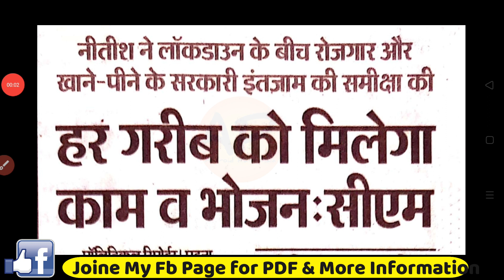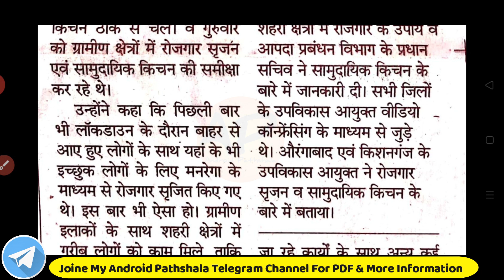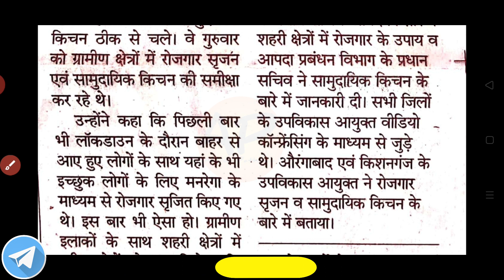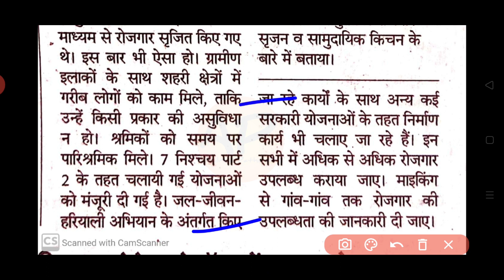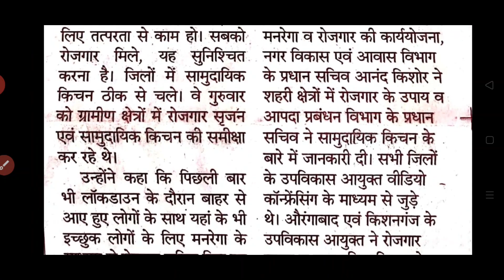बिहार में संविदा पर भर्ती होगी, बिहार में कोरोना के कारण संविदा पर भर्ती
बिहार में संविदा पर भर्ती होगी, बिहार में कोरोना के कारण संविदा पर भर्ती, Bihar New vacancy 2021, bihar latest vacancy 2021, Bihar block level recruitment 2021, Bihar Block wise vacancy, Bihar new recruitment, बिहार में संविदा प्र भर्ती, बिहार संविदा पर बहली, बिहार कोरोना सहायता योजना 2021, Bihar corona urgent vacancy 2021, Bihar Corona vacancy 2021, Bihar guest recruitment 2021

Bihar latest recruitment 2021

Bihar PGT teacher vacancy

बिहार शिक्षक न्यू भर्ती 2021

Bihar new bharti 2021

Bihar new recruitment Notice

Bihar new recruitment Notification

Bihar Data entry operater recruitment 2021

Bihar MTS Vacancy 2021